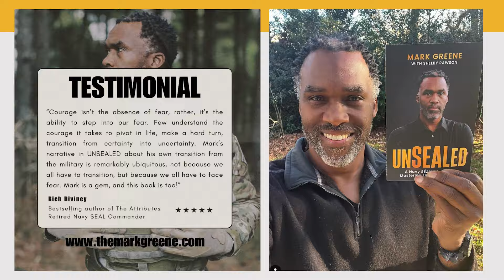From the SEALs to Author of UnSEALed: Mark Greene's Journey of Courage, Service, and Transition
Pivotal Moments Media director J.B. Spisso sits down with Retired Navy SEAL Mark Greene to discuss his time in the military, as well as the challenges he faced transitioning to civilian life which ultimately lead him to write his new book, UnSEALed.